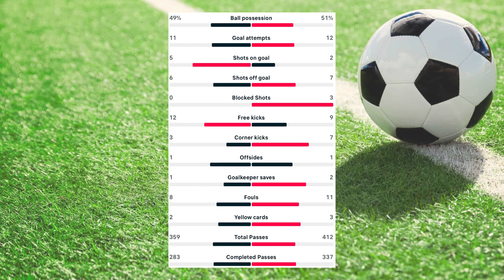#107 PSG - AFC Ajax women | 24 January 2024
The 6th game of 2024 and the 310 game in total, for me, is the game against PSG and AFC Ajax women on 24th of January in 2024 for the 5th playing round in the uefa women's champions league.